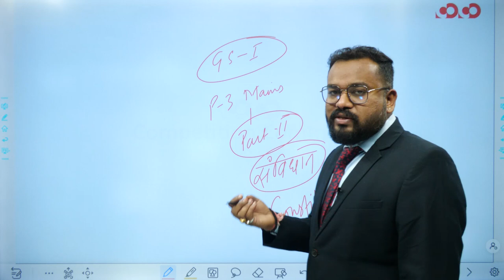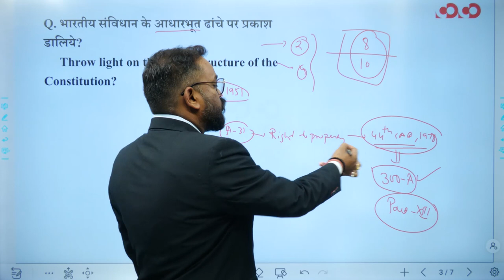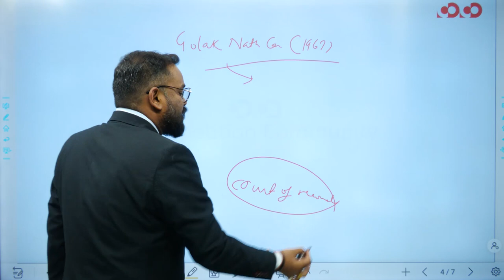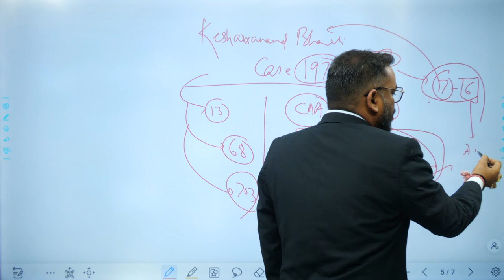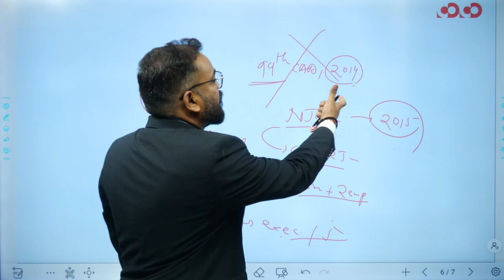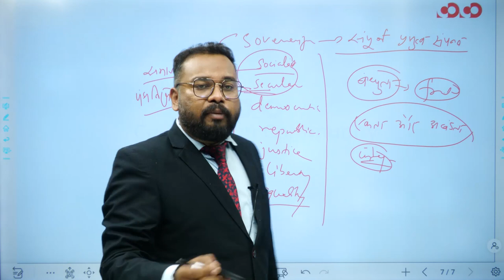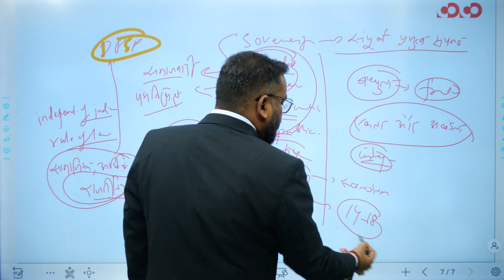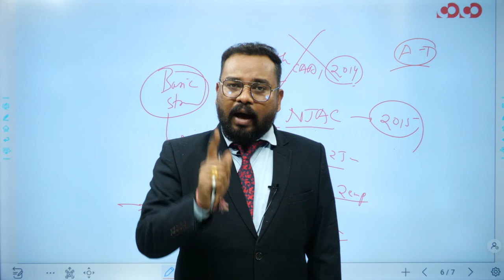CGPSC MAINS | कैसे लिखा जाता है अच्छा उत्तर | POLITY | Srijan Sir | Competition community